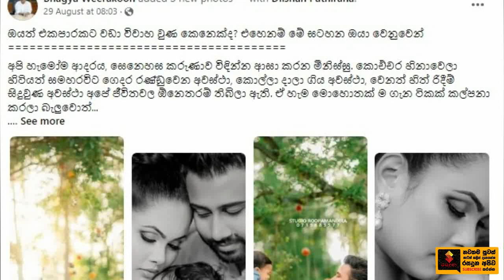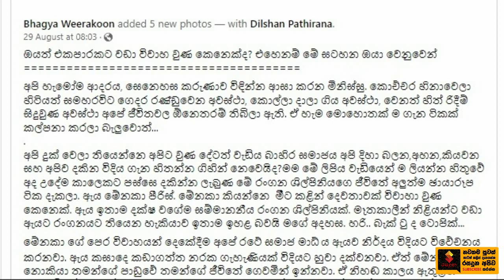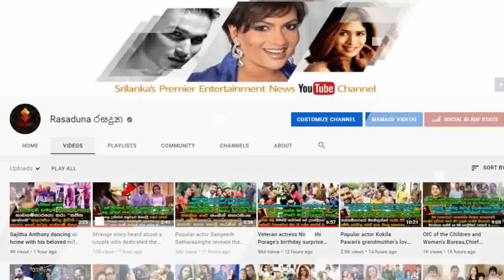දික්කසාද වෙලා ආයෙත් පාරක් විවාහා වෙන කලා තරු ඇතුලු හැමෝටම කනට ගැහුවා වගේ කිව්ව සුපිරි කතාව | STORY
ඔයත් එකපාරකට වඩා විවාහා වුන කෙනෙක්ද?
එහෙනම් මේක බලන්නම ඕනේ...
“මේනකාගේ තුන් පාරක් විවාහා වෙලා!! අපෝ මහ ජරා...!"